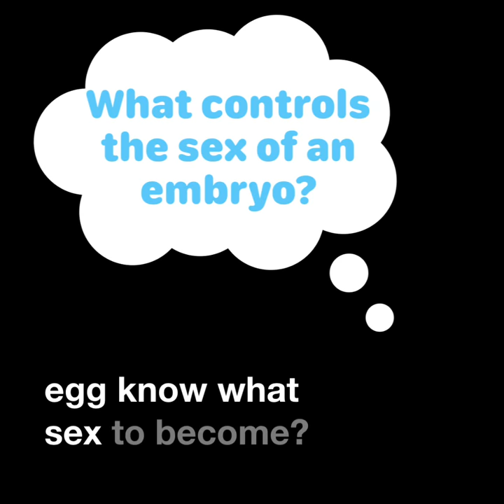trailer rna processing